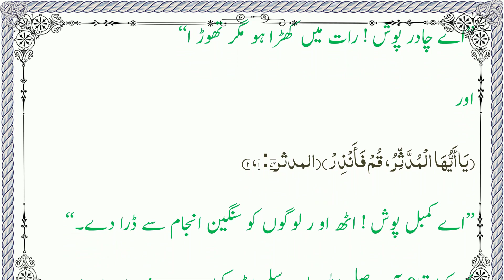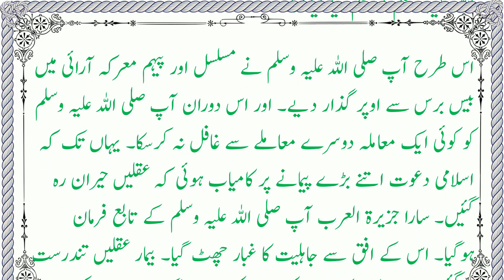Al Raheeq Al Makhtoom Urdu | 52 Dawat ki Kamyabi aur Uske Asrat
Al Raheeq Al Makhtoom Urdu | سیرت النبی صلی اللہ علیہ وسلم، الرحیق المختوم،

This is an audio book of the  award winning book on the life Of Prophet Muhammad ﷺ  Ar-Raheeq Al-Makhtum (The Sealed Nectar). The book is authored by by Safiur Rahman Mubarakpuri. This book was awarded first prize by the Muslim World League in a worldwide competition on the biography of the Prophet held in Mecca in 1979.